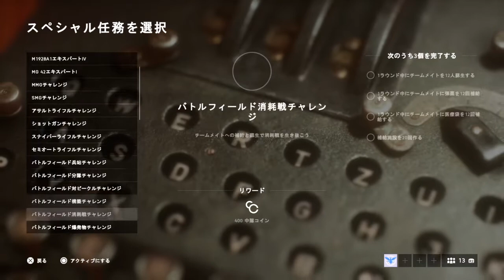時間泥棒 避難A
BATTLEFIELD™ V